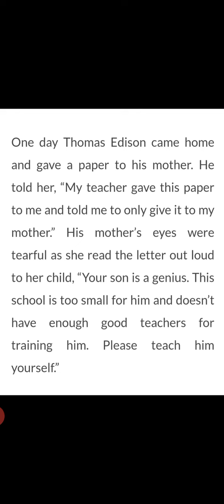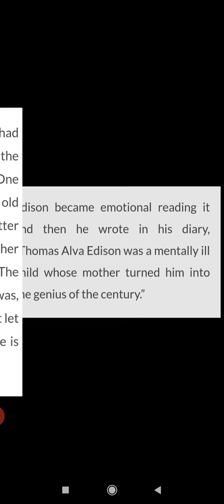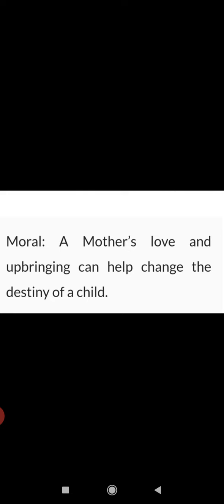Mother's Love(Story-4)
By Suresh Natkare,Shri D V Latur